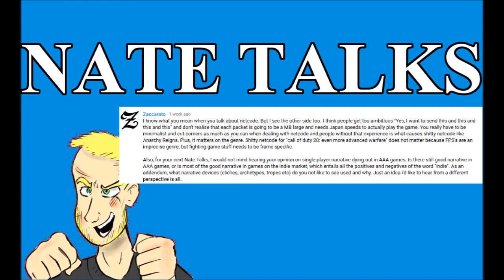Nate Talks of story in AAA games, and the future of GG and BB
As well as trying out some new stuff. #1 thing to fix - Aspect Ratio of default Nate Talks template, and more interesting background anyway. I'll be looking to improve this, so any suggestions are welcome!

I'd like to do one of these every Sunday, but that'll depend on whether or not I have things to speak on!